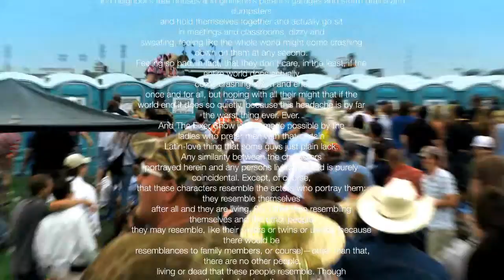The fixer show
Hey Whats up this is kinda my tortial on My site the fixer so hvae fun for pranks and the acually m show go